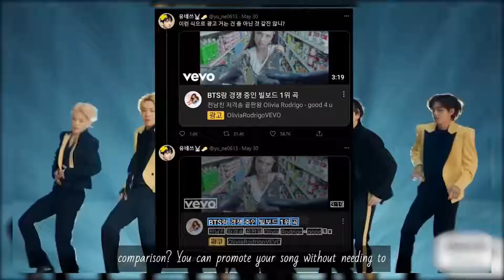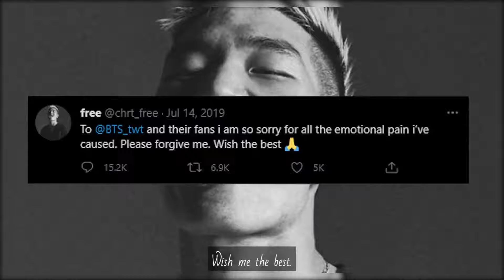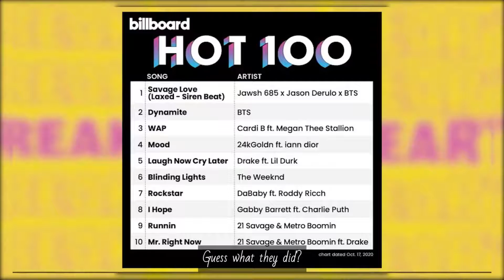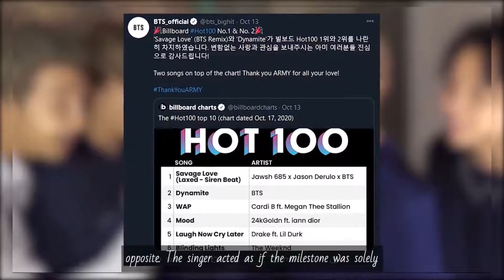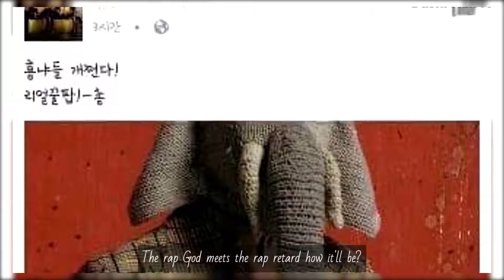Celebrities Who Insulted BTS For No Reason!